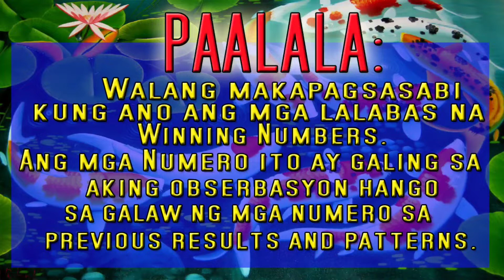Lotto Draw Hearing Today - May 19, 2021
due to my youtube account was suspended LOTTO RESULT WINNING NUMBER

SANA ALL!!!